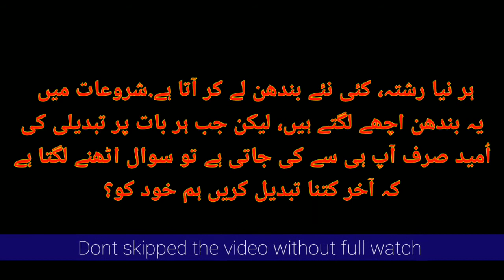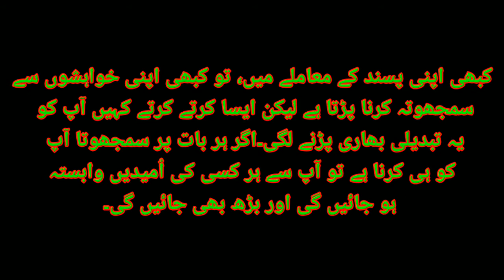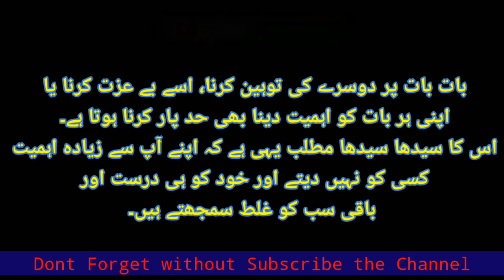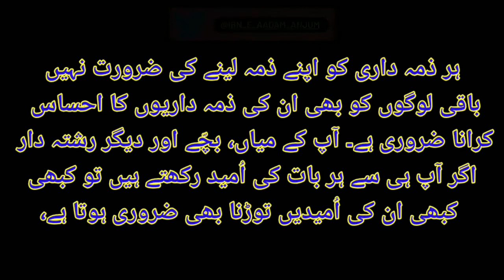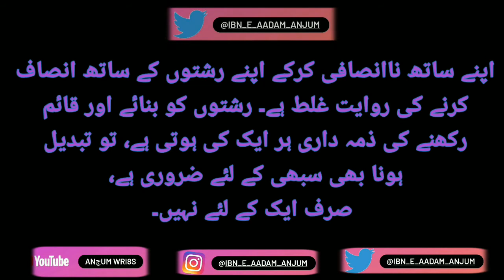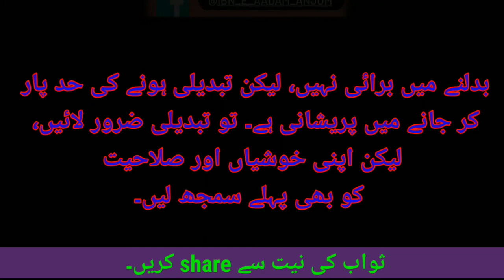How to Change Yourself || all Relationships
♦♦♦♦Anجum wri8s♦♦♦♦

کچھ باتیں، کچھ ملاقاتیں. کچھ احساس، کچھ جذبات. کبھی اپنی حدیں توڑنا چاہتے ہیں. کبھی اپنی دہلیز چھوڑنا چاہتے ہیں. سست سےپڑے رہتے ہیں جو موڑ، انہیں نئی راہوں پر موڑنا چاہتے ہیں... کبھی اپنی زمین چھوڑ کر، پَر پھیلا کر نئے آسمان میں اڑنا چاہتے ہیں. مگر رشتے کیلئے کیا اہم ہے۔

ہر نیا رشتہ، کئی نئے بندھن لے کر آتا ہے. شروعات میں یہ بندھن اچھے لگتے ہیں، لیکن جب ہر بات پر تبدیلی کی اُمید صرف آپ ہی سے کی جاتی ہے تو سوال اٹھنے لگتا ہے کہ آخر کتنا تبدیل کریں ہم خود کو؟

 یہ سچ ہے کہ رشتوں کا دوسرا نام ’Adjustment‘ ہے۔ رشتوں کو نبھانے کے لئے سمجھوتہ ضروری ہے۔
 سمجھوتہ کا مطلب ہے ’تبدیلی‘۔ آپ کو تبدیل ہونا پڑتا ہے۔
ز کئی باتوں پر، کئی چیزوں پر سمجھوتہ کرنا پڑتا ہے۔

 کبھی اپنی پسند کے معاملے میں، تو کبھی اپنی خواہشوں سے سمجھوتہ کرنا پڑتا ہے لیکن ایسا کرتے کرتے کہیں آپ کو یہ تبدیلی بھاری پڑنے لگیں۔اگر ہر بات پر سمجھوتی آپ کو ہی کرنا ہے تو آپ سے ہر کسی کی اُمیدیں وابستہ ہو جائیں گی اور بڑھ بھی جائیں گی۔

ایسے میں یہ تبدیلی اتنی بھاری پڑنے لگتی ہیں کہ آپ کو رشتے میں گھٹن محسوس ہونے لگتی ہے۔ تعلقات میں اگر کسی بھی بات سے اتفاق یا اختلاف کرنے کی آزادی ہے، تو اس کا مطلب ہے کہ آپ کے رشتے میں صحت مند حدیں ہیں۔

 یہ سوچ بدلنی ہوگی۔ چاہے میاں بیوی کا رشتہ ہو یا دوستی کا، اگر آپ رویہ یہ ہے کہ آپ خود کو ہی ہروقت درست خیال کرتے ہیں تو پھر رشتہ بچانے کے لئے خود کو بدلنا ہوگا۔
تو کیا کریں؟

 توازن ضروری ہے۔ صرف آپ ہی تبدیل نہ ہوں، اپنے شریک حیات اور دیگر رشتہ داروں کو بھی کہیں کہ وہ بھی تعاون کریں۔
 آپ اگر شروع ہی سے سبھی کو عادت ڈال دیں گی کہ آپ ہر بات پر سمجھوتہ کرنے کو تیار ہیں، تو ہر بار آپ ہی سے اُمید کی جائے گی۔
 بہتر ہوگا کہ کچھ باتوں پر ’نہ‘ کہنا سیکھیں۔
پیار و محبّت سے بھی بہت کچھ کیا جاسکتا ہے۔ آپ نرمی سے اپنے شریک حیات سے پہلے بات کریں، انہیں اعتماد میں لیں اور پھر اس حساب سے آگے بڑھیں۔

 کہنے کا مطلب یہ نہیں ہے کہ آپ بدتمیزی یا بے رخی سے بات کرنے لگیں۔ ہر بات پر اگر آپ جھکتی چلی جائیں گی تو خود کو مصیبت میں ہی ڈالیں گی۔ذمہ داریوں کو بانٹ لیں۔ اس کے لئے ایک ٹائم ٹیبل بنالیں اور سبھی گھر والوں کو کہیں کہ وہ اس پر عمل کرنے میں آپ کی مدد کریں۔

 ہر ذمہ داری کو اپنے ذمہ لینے کی ضرورت نہیں باقی لوگوں کو بھی ان کی ذمہ داریوں کا احساس کرانا ضروری ہے۔
 آپ کے میاں، بچّے اور دیگر رشتہ دار اگر آپ ہی سے ہر بات کی اُمید رکھتے ہیں تو کبھی کبھی ان کی اُمیدیں توڑنا بھی ضروری ہوتا ہے،

اپنے ساتھ ناانصافی کرکے اپنے رشتوں کے ساتھ انصاف کرنے کی روایت غلط ہے۔ رشتوں کو بنائے اور قائم رکھنے کی ذمہ داری ہر ایک کی ہوتی ہے، تو تبدیل ہونا بھی سبھی کے لئے ضروری ہے، صرف ایک کے لئے نہیں۔

 اگر تبدیلی سے آپ کی شخصیت پر منفی نہیں ہو رہا ہو۔
 اگر آپ کے تھوڑا زیادہ توجہ دینے سے رشتے مضبوط ہوتے ہیں اور سامنے والے بھی آپ کی تبدیلی کو سراہیں تو کوئی حرج نہیں،

 بدلنے میں برائی نہیں، لیکن تبدیلی ہونے کی حد پار کر جانے میں پریشانی ہے۔ تو تبدیلی ضرور لائیں، لیکن اپنی خوشیاں اور صلاحیت کو بھی پہلے سمجھ لیں۔

ناظرین ہمارا اج کا content اپکو کیسا لگا۔ Comment box میں ضرور بتایں۔ اور خاص طور سے اپ سب سے یہ گزارش کرتاہوں کہ اس ویڈیو کو اپنے عزیزوں تک ضرور پہنچایں۔ تاکہ ہرانسان اپنے lifestyle کو سیکھ سمجھ لے۔ اور جس دن ایسا ہو جاےگا  ان شاء اللہ اس دن اپکے گھروں میں حوشحالیاں نظر آیں گی۔اللہ تبارک وتعالی ہم سب کو اس کی سمجھ بوجھ عطا کرے۔ آمین۔